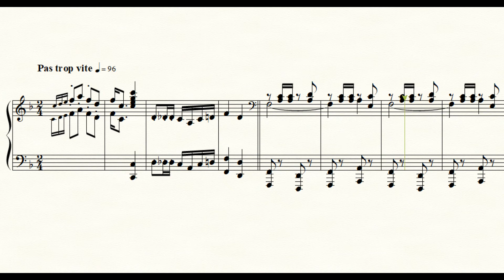エリック・サティ『ピカデリー』（楽譜付き）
ユーモアと皮肉に満ちたエリック・サティの名曲です。

楽譜をそのまま自動演奏した試聴サンプルにつき、音楽的な表現は含みません。演奏の参考としてお使い下さい。

▼この楽譜のPDFを無料でダウンロードできます。

楽譜作成ソフト：Finale 25
使用音源：ARIA Player (Steinway Piano)

▼その他、サイトで多くの楽譜を配布しています。